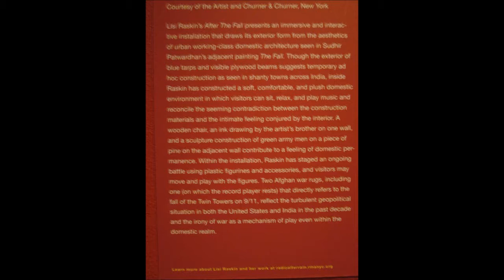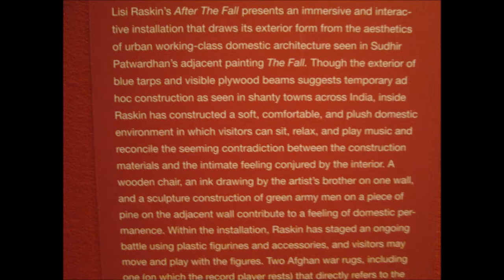"After the Fall, 2012" by Lisi Raskin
The Rubin Museum of Art
presents

I visit the Rubin Museum of Art with my class FPA 4900: Arts in N.Y.C. during the spring 2013 semester at CUNY Baruch College.